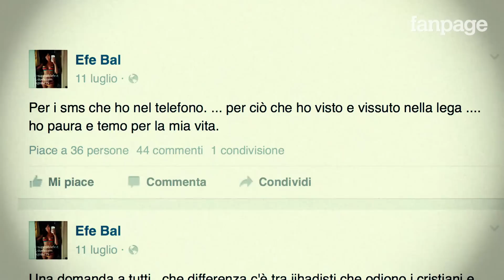Efe Bal torna all'attacco: "La Lega è un po' omofoba ma poi vengono a letto con me"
"Io sono stata a letto con dei leghisti, venire a casa mia e accoltellarmi non è così difficile, per questo ho temuto per la mia vita" – ha detto Efe Bal a Fanpage, dopo il polverone che si è scatenato per le sue affissioni, in cui appariva nuda coperta solo dalla bandiera della Lega Nord, per le quali è stata attaccata dai militanti del partito. "L'unica cosa di cui mi vergogno è di aver rovinato la mia amicizia con Salvini, ma adesso tornerò alle manifestazioni della Lega con una nuova affissione: 'sì alla Lega ma meno omofoba', – spiega – voglio vedere se questi militanti della Lega riescono a farmi qualcosa".